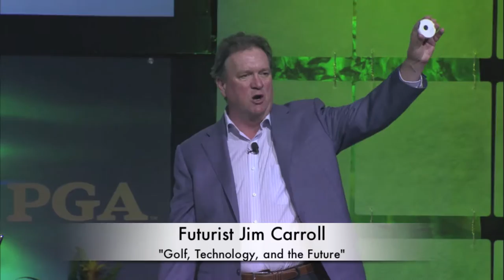Golf, Technology and the Future - Jim Carroll at the PGA of America